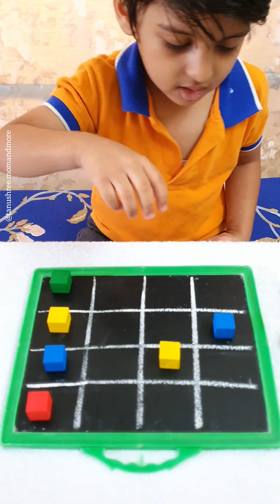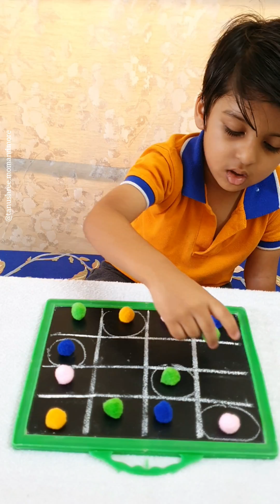Sudoku game for kids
4×4 Sudoku grid - Save to teach later!

Sarvam is 4 years and 10 months in this video.

I started teaching Sarvam Sudoku last week and with few times practice he mastered the art to solve Sudoku game! 👏

When we were kids, we learnt Sudoku on our own with trial and errors! But we can teach these young kids such tricky and brainstorming games if we think they are ready to handle them (ofcourse without creating any pressure on them)

The moment I showed Sarvam, he showed his curiosity so I kept on explaining more and more. Following child's lead.

There are numerous benefits of solving Sudoku:
➡️ Cognitive Development
➡️ Concentration & Patience
➡️ Mathematical Proficiency
➡️ Memory Enhancement
➡️ Stress Reduction
➡️ Confidence Building
➡️ Develops decision-making skills
➡️ Time management skills
➡️ Stimulates brain

Sudoku can be started between 4 to 7 years age.
So go ahead and teach young ones this brain boosting game 🧠 🤘

[ Sudoku game kids brain boosting activities early learning teaching parents ]